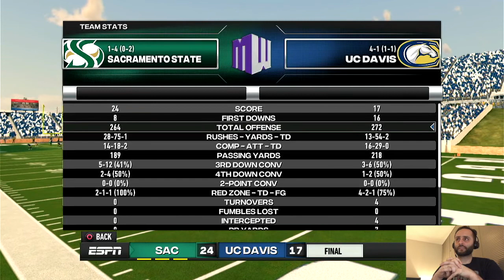NCAA 14 Revamped [UC Davis] - Sacramento State (1-4) @ UC Davis (4-1) Game 6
The Causeway Classic ends up an ESPN Classic! With the battle of teams within a stones throw apart, who will come out on top in this FCS rivalry renewed in the FBS? With QB Randy Wright having his worst game of the season, can UC Davis overcome the putrid QB play and beat their bitter rivals, or did they treat this game too lightly and end up getting stung by the Hornets?